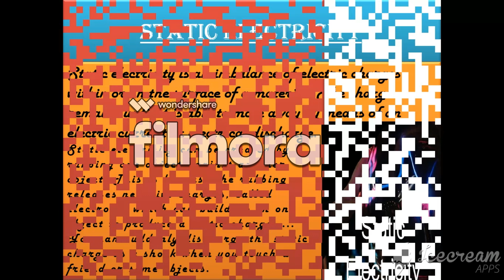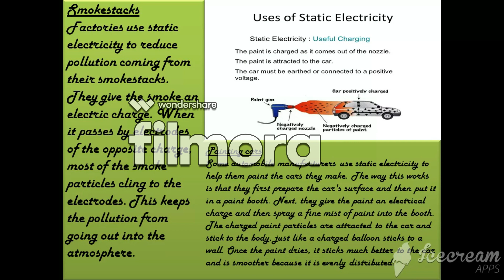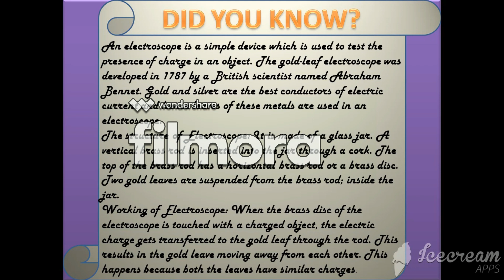WHAT IS STATIC Electricity / how it is produced / what is an electroscope.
LEARN ABOUT STATIC ENERGY IN THIS VIDEO IN DETAIL PLEASE DON'T SKIP THIS VIDEO AND ALSO READ EVERYTHING VERY INTERESTING CONTENT THANK YOU.